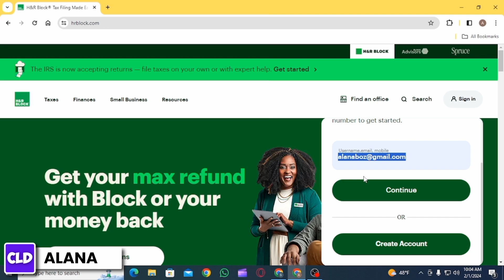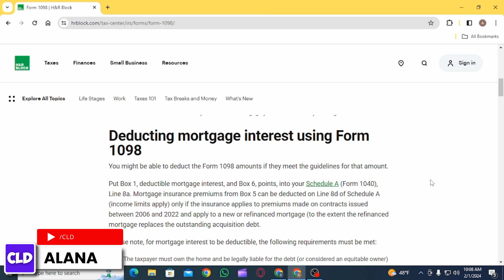Where to Enter a 1098 Form in H&R Block Online | 1098 Form Entry Guide (2024)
Tutorial On How To Enter a 1098 Form in H&R Block Online 2024

👋 Welcome to Create Login And Delete! In today's video, "Tutorial On Where to Enter a 1098 Form in H&R Block Online | 1098 Form Entry Guide (2024)," we're focusing on simplifying your tax preparation process.

Key topics we'll cover:
1. **Where to Enter a 1098 Form in H&R Block Online**: Detailed instructions on locating the right section in the H&R Block online interface.
2. **How To Enter a 1098 Form in H&R Block Online**: A comprehensive guide on how to correctly fill in and submit your 1098 form.
3. **1098 Form Entry Guide**: General tips and best practices for handling your 1098 form entry, ensuring accuracy and compliance.

📱 Timestamps:

0:00 - Introduction
0:05 - Locating the 1098 Form Section in H&R Block
0:15 - Step-by-Step 1098 Form Entry